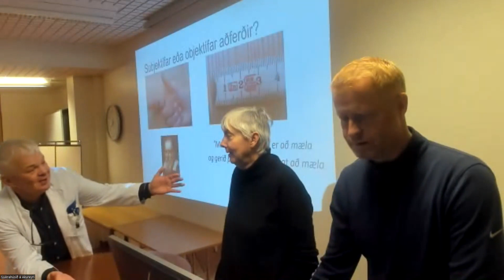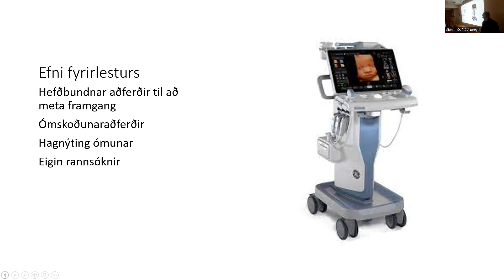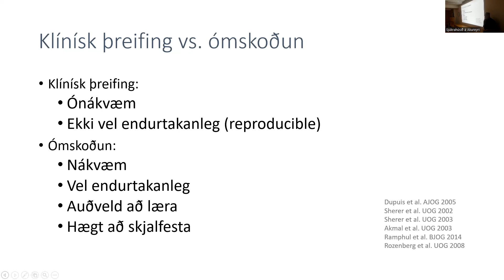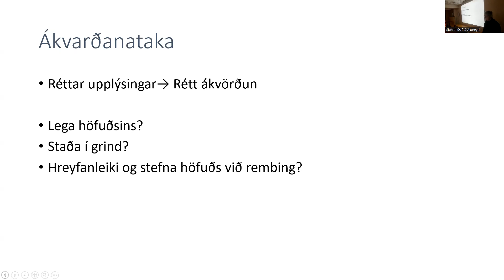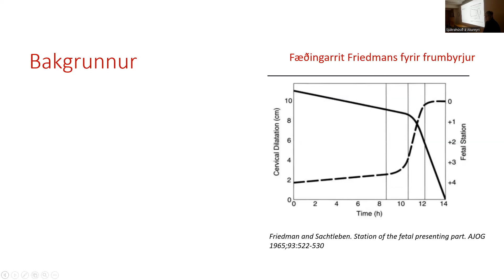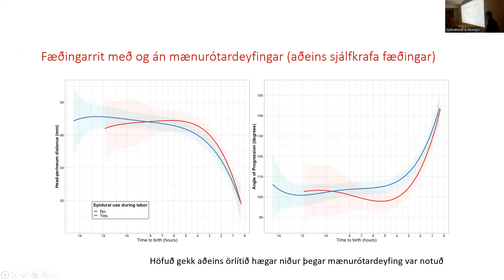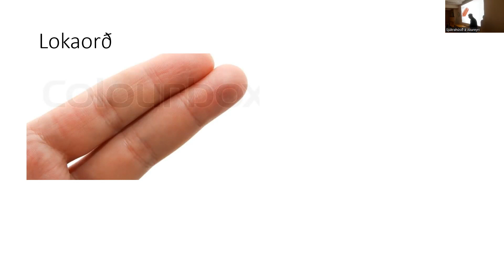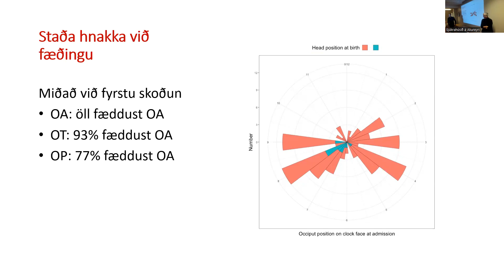17 nóvember - Ómskoðanir til að meta framgang fæðingar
Hulda Hjartardóttir, yfirlæknir fæðingaþjónustu,
kvenna - og barnasvið Landspítala